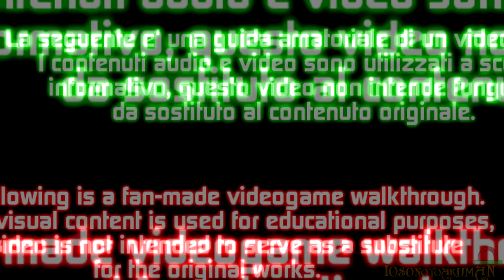Puppeteer (ITA)-4- Lo scudo magico, BOSS Tigre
Kutaro irrompe nelle prigioni e recupera lo scudo della luna appartenuto ad uno dei quattro prodi che affrontarono Re Orso durante la ribellione.
Con questo nuovo oggetto, Kutaro riesce a liberare una fatina tenuta prigioniera in cima alla torre, ma neanche il tempo di fare adeguate presentazioni che il generale Tigre attacca i due!